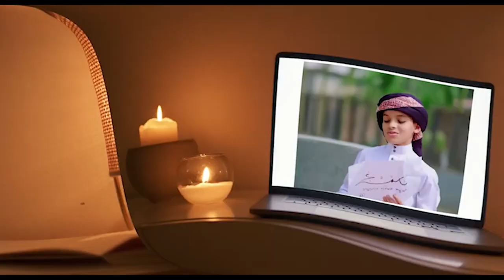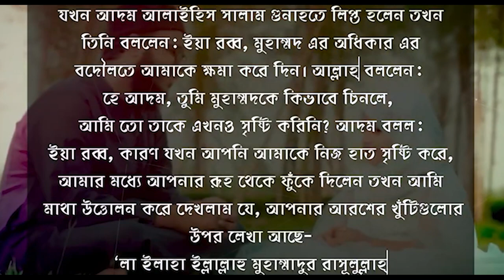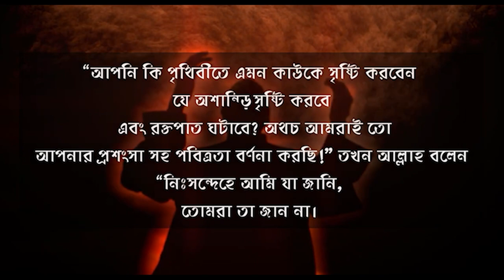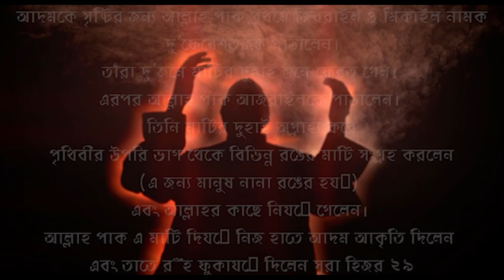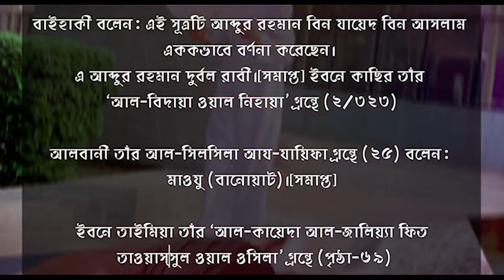Abrarul Haque Asif huzur জাল হাদিস কেন প্রচার করছে শুনলে অবাক হবেন আসিফ হুজুরের ওয়াজ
আদি পিতা আদম যখন মুসিবতে পড়ে,মোরা যদি ডানা ওয়ালা পাখি হইতাম,amar moner ghorete rekhechi jare gojol,mora jodi dana wala pakhi hotam gojol,moner ghorete rekhechi jare,new song,islamic new gojol,amar moner ghorete gojol,tune hut new gojol,hamza bin azad gojol,dana wala pakhi,new islamic song 2023,new bangla gojol 2023,jubayer ahmad tashrif,meraj uddin gojol,top bangla naat 2023,new islamic gojol bangla,তরিকুল ইসলাম রায়হান,adi pita adom jokhon,দোজাহানের মালিক তুমি দোজাহানের বাদশা,আমি যদি ডানাওয়ালা পাখি হতাম,আমি যদি ডানা ওলা পাখি হতাম

মনের ঘরেতে রেখেছি যারে,
মনের ঘরেতে রেখেছি যারে দোজাহানের বাদশা নবী গজল,
মনের ঘরেতে রেখেছি যারে মেয়েদের গজল,
মনের ঘরেতে রেখেছি যারে দোজাহানের বাদশা নবী কামলিওয়ালা রে,
মনের ঘরেতে রেখেছি যারে অরিজিনাল,
আমার মনের ঘরেতে রেখেছি যারে গজল লেখা সহ,
আমার মনের ঘরেতে রেখেছি যারে গজল কলরব,
আমার মনের ঘরেতে রেখেছি যারে লিরিক্স,
ও আমার মনের ঘরেতে রেখেছি যারে,
দফ বাজিয়ে শিশুশিল্পী মেহরাজের কন্ঠে আমার মনের ঘরেতে রেখেছি যারে,
মনের ঘরেতে রেখেছি যারে গান সুমাইয়া,
মনের ঘরেতে রেখেছি যারে গজল বাজনা ছাড়া,
আমার মনের ঘরেতে রেখেছি যারে... মোরা যদি ডানাওয়ালা পাখি,
আমার মনের ঘরেতে রেখেছি যারে গজল তাশরীফ,
নতুন গজল মনের ঘরেতে রেখেছি যারে,
মনের ঘরেতে রেখেছি যারে মেয়েদের কন্ঠে
মোরা যদি ডানাওয়ালা পাখি হতাম,
মোরা যদি ডানাওয়ালা পাখি হতাম ঐ মদিনায়,
মোরা যদি ডানাওয়ালা,
মোরা যদি পাখি হতাম,
মুরা যদি ডানা ওলা পাখি হতাম,
মোরা যদি ডানাওয়ালা পাখি হতাম শিশু শিল্পী মিরাজ,
মোরা যদি ডানাওয়ালা পাখি হতাম লেখা

mora jodi dana wala pakhi hotam gojol,
mora jodi dana wala pakhi hota madina dekha,
mora jodi dana wala pakhi hotam gojol 2023

আবরারুল হক আসিফের ওয়াজ,
আবরারুল হক আসিফ নতুন ওয়াজ,
আবরারুল হক আসিফ হুজুর,
আবরারুল হক আসিফ এর জীবনী,
আবরারুল হক আসিফ এর নতুন ওয়াজ,
আবরারুল হক আসিফের গজল,
আবরারুল হক আসিফ এর বোন,
আবরারুল হক আসিফ পিক,
আবরারুল হক আসিফ ওয়াজ 2023,
আবরারুল হক আসিফ বাড়ি কোথায়,
আবরারুল হক আসিফ লাইফস্টাইল,
আবরারুল হক আসিফের ভন্ডামি,
আবরারুল হক আসিফ ও তার বোন,
কেউ অবহেলা করলে কি করবেন আবরারুল হক আসিফ,
আবরারুল হক আসিফ আগের ছবি,
আবরারুল হক আসিফ ফোন,
আবরারুল হক আসিফ আমনুরা,
আবরারুল হক আসিফ ইংলিশ ওয়াজ,
আবরারুল হক asif,
আবরারুল হক আসিফ এর পরিচয়,
আবরারুল হক আসিফ এর জীবন কাহিনী,
আবরারুল হক আসিফ এর ছোট বোন,
আবরারুল হক আসিফ এর বিয়ে,
আবরারুল হক আসিফ এর পরিবার,
আবরারুল হক আসিফ এর বয়স কত,
আবরারুল হক আসিফ এর প্রথম ওয়াজ,
আবরারুল হক আসিফ এর পিক,
মাওলানা আবরারুল হক আসিফ,
আবরারুল হক আসিফ ওয়াজ ২০২৩,
আবরারুল হক আসিফ পুরাতন ওয়াজ,
আবরারুল হক আসিফ হুজুরের ওয়াজ,
আবরারুল হক আসিফ যুবকদের নিয়ে ওয়াজ,
আবরারুল হক আসিফ হাসির ওয়াজ,
আবরারুল হক আসিফ কোরআন তেলাওয়াত,
আবরারুল হক আসিফ কি বিবাহিত,
আবরারুল হক আসিফ কে ট্রল,
আবরারুল হক আসিফ জন্ম,
আবরারুল হক আসিফ নতুন ওয়াজ 2023,
আবরারুল হক আসিফ নতুন ওয়াজ ২০২৩,
আবরারুল হক আসিফ মোবাইল নাম্বার,
আবরারুল হক আসিফ হুজুরের নাম্বার,
আবরারুল হক আসিফ বিয়ে নিয়ে ওয়াজ,
আবরারুল হক আসিফ পরিচয়,
আবরারুল হক আসিফ প্রেমের ওয়াজ,
আবরারুল হক আসিফ প্রেম,
আবরারুল হক আসিফের পরিচয়,
হালাল প্রেম আবরারুল হক আসিফ,
আবরারুল হক আসিফ বক্তা,
আবরারুল হক আসিফ ব্লগ,
আবরারুল হক আসিফ ভন্ডামি,
আবরারুল হক আসিফ ভালোবাসার ওয়াজ,
মাওঃ আবরারুল হক আসিফ,
মুফতি আবরারুল হক আসিফ,
মোঃ আবরারুল হক আসিফ,
মাওলানা আবরারুল হক আসিফ ২০২৩,
মায়া আবরারুল হক আসিফ,
আবরারুল হক আসিফের শিক্ষাগত যোগ্যতা,
শায়েখ আবরারুল হক আসিফ,
আবরারুল হক আসিফ হুজুরের বাইক,
হাফেজ মাওঃ আবরারুল হক আসিফ,
আবরারুল হক আসিফ 2023